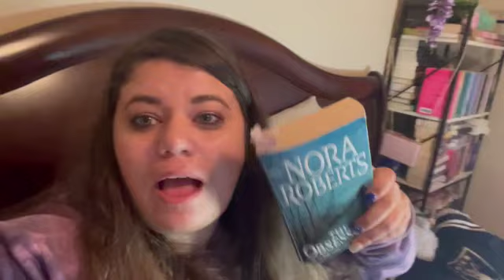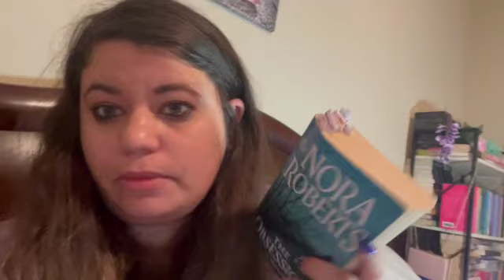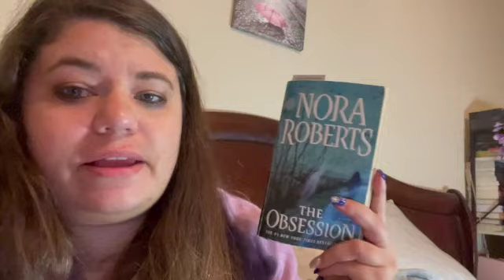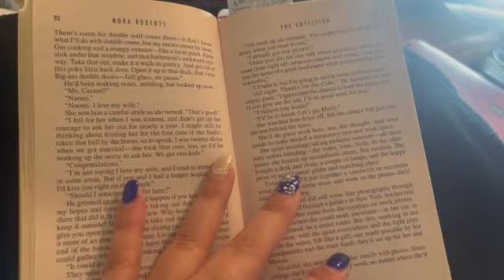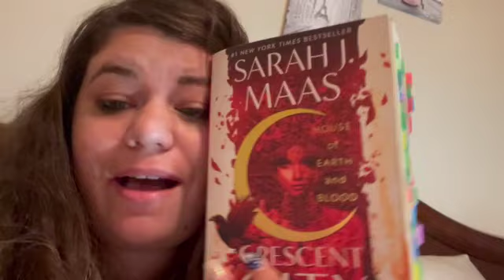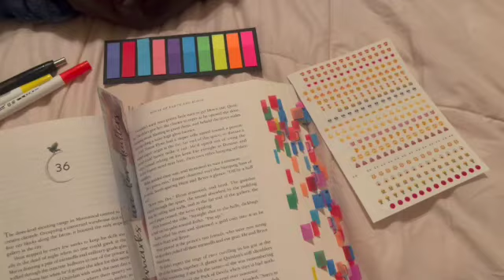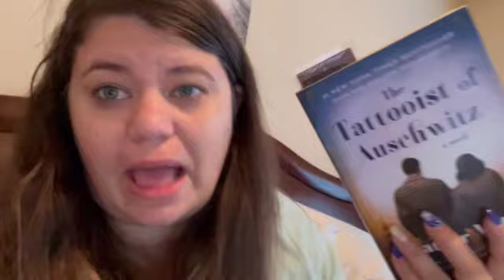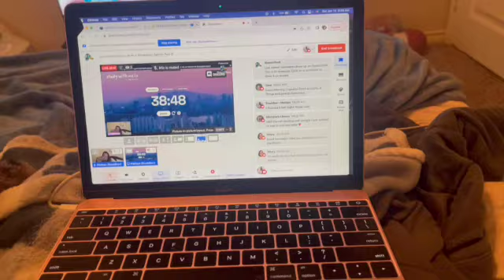Reading Over 1,000 pages - Jump Start January 24 Hour Reading Vlog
Hello! I hosted a 24ish hour Readathon for Jumpstart January hosted by Mel from @MelLenoreReads